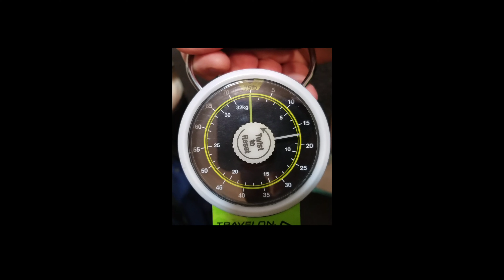05/17/20 Tarbell TH - Silverstar area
05/17/20 Tarbell TH - Silverstar area

views of Mt St Helens
PNW

New videos will be posted on Sundays weekly at 6 am.

Some people have asked if it is possible to make one-time contribution –of course!

-Amazon Hiker Wish List